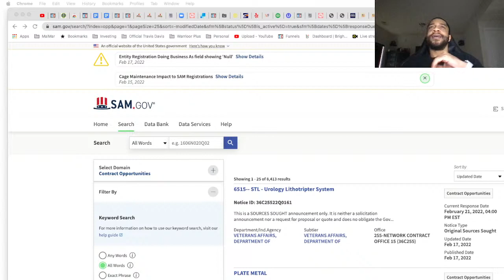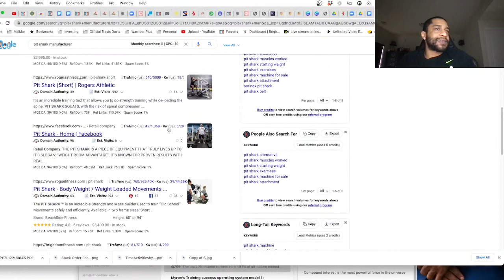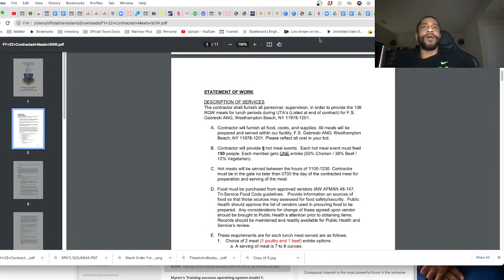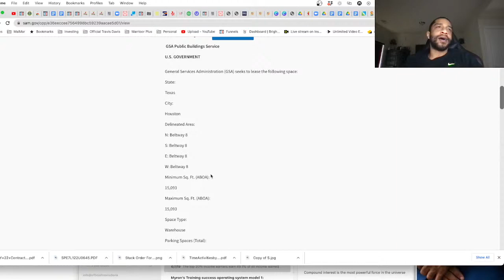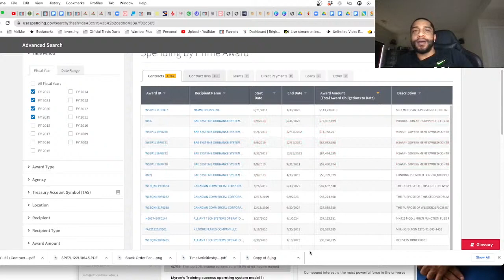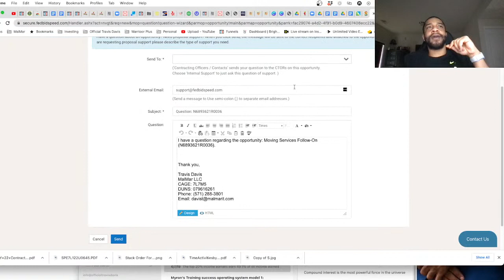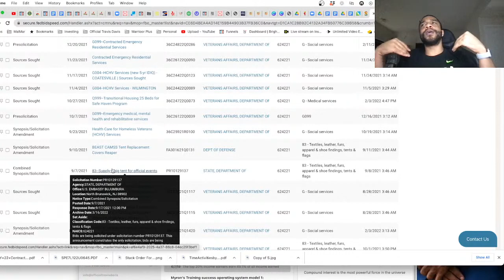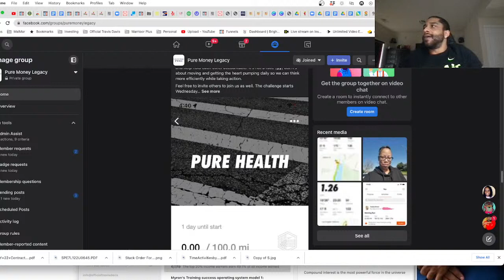Help Finding Government Contracts As The Middleman For Minority Owned Small Businesses w/ Dr. Travis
Live Help Finding Government Contracts As The Middleman For Minority Owned Small Businesses with Dr.  Travis Davis is a weekly live held every Thursday @12:00pm est.

We will go over where to find government contracts for minority owned small businesses. We will go through RFP's, RFI's, Sources Sought & much more!

The federal government displays contracts daily giving citizens an opportunity to perform and grow their business working with the government.

The federal government is available to all citizens and is their to help minority owned businesses excel with set-aside contracts.

If you would like to learn more about how to position your business to win government contracts